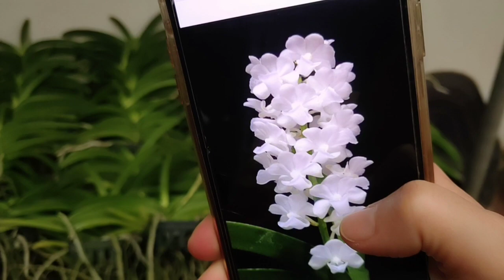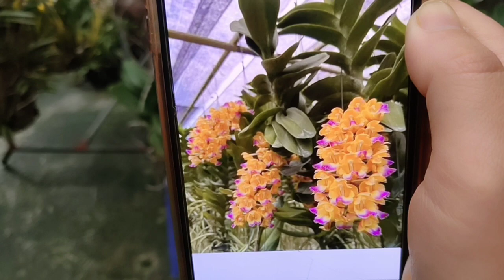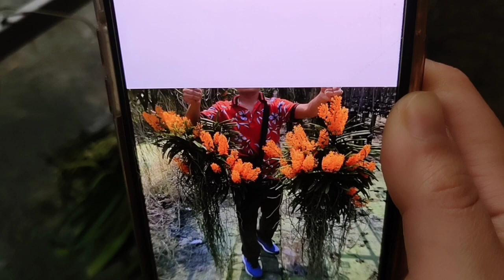1|4 XẢ TOÀN BỘ HOA LAN ĐANG NỤ 0394547221 || PHONG LAN RỪNG